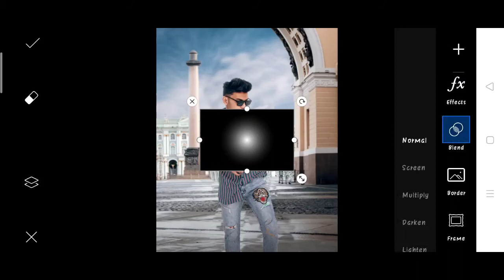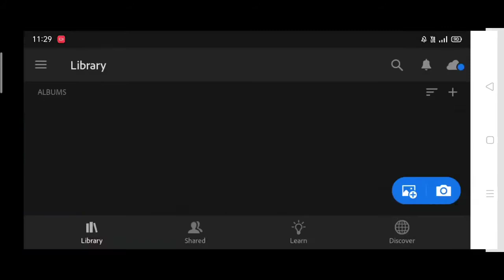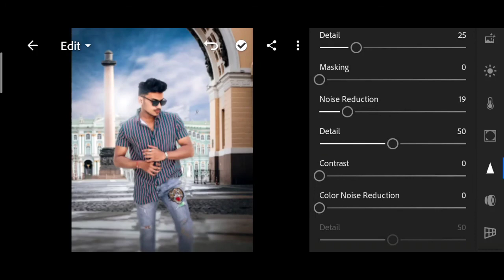Jigarvandarvala Editing | jigarvandarvala new photo editing in PicsArt | jigar vandarvala picsart